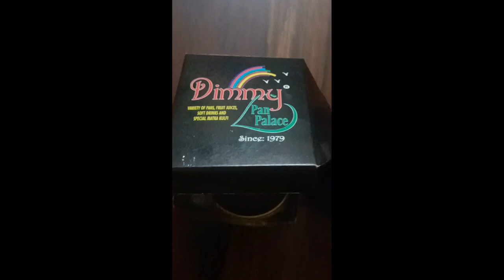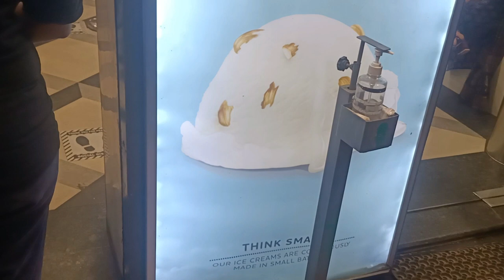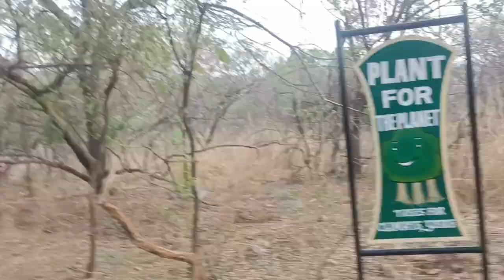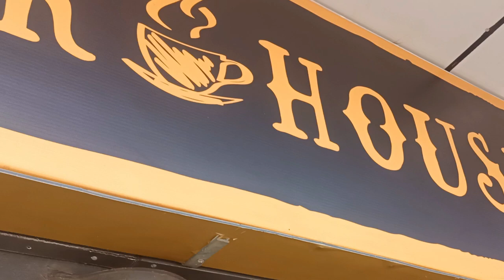Morning walk Vlog at KBR park | fun times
Morning walk vlog at the KBR park with friends and nature..the best combo always